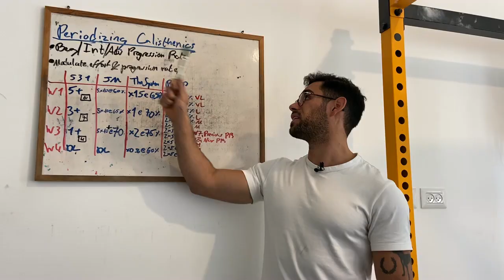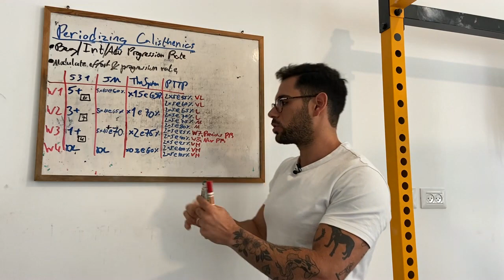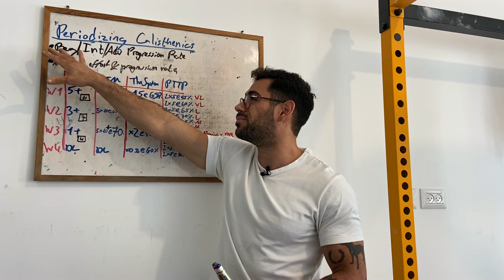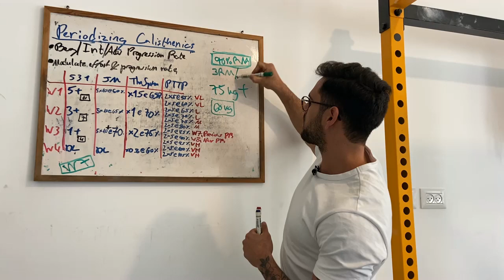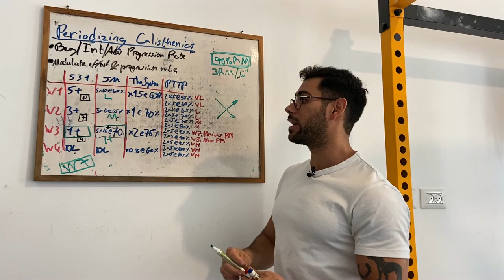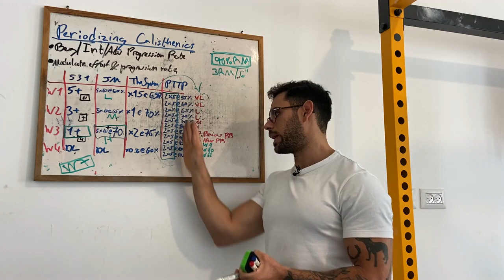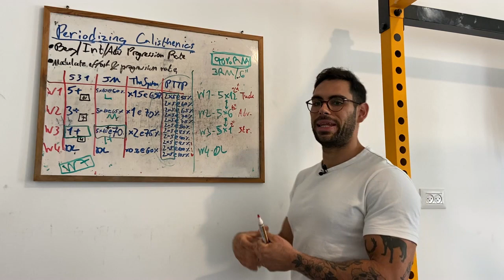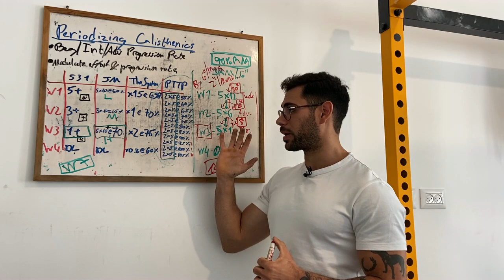Programming for Calisthenics Intermediates